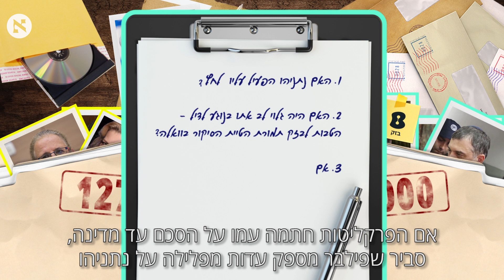"הארץ" עושה סדר בתיקי נתניהו | מורה נבוכים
מהו תיק 1270ומה ההבדל בינו לבין תיק 4000? מדריך קצר להתפתחויות הדרמטיות בפרשות רה"מ ומקורביו